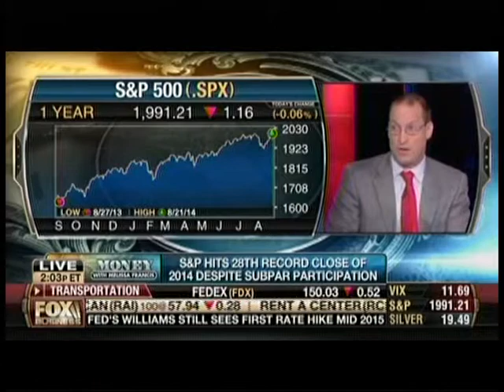Economy At Home and Threats Away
Talking Economy At Home and Threats Away on FOX Business featuring Ken Mahoney - Investor, author and CEO of Mahoney Asset Management, providing key insights to stock market investment strategies. Video provided by Moonshot N.A., Terence Mills - CEO & chief creative officer.